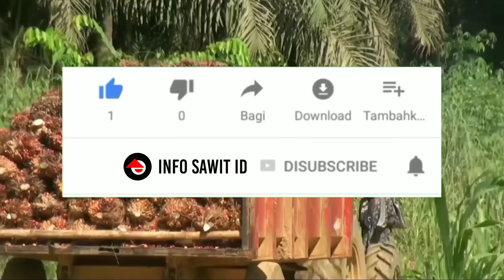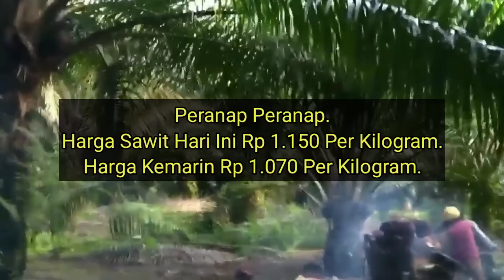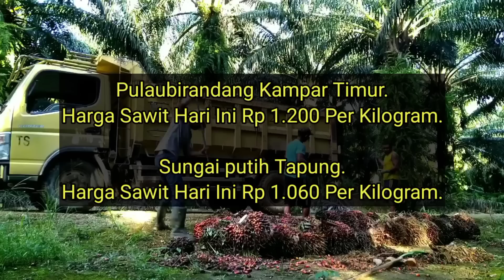Harga Di Pabrik Naik 12 Juli 2022 - Info Harga Sawit Riau Hari Ini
Berikut Ini Adalah Update Harga Sawit Terbaru Hari Ini Berdasarkan Harga Pembelian Pabrik, dimana banyak mengalami perubahan harga Di Beberapa Daerah Di Provinsi Riau.

Update Harga TBS sawit hari ini di riau merupakan Harga Sawit terbaru Selasa jam 10 Pagi 12 Juli 2022.
Disini Saya Tidak Memberikan Informasi Nama Pabriknya, Hanya Menginformasikan Nama Daerahnya Karena Hal Privasi.

Sungai Akar Batang Gansal.
Harga Sawit Hari ini Rp 1.055 Per Kilogram.
Harga Kemarin Rp 1.050 Per Kilogram.

Kerintang kemuning.
Harga Sawit Hari ini Rp 980 Per Kilogram.
Harga Kemarin Rp 940 Per Kilogram.

Petalongan Keritang.
Harga Sawit Hari Ini Rp 870 Per Kilogram.
Harga Kemarin Rp 820 Per Kilogram.

Harga Kemarin Rp 1.120 Per Kilogram.

Peranap Peranap.
Harga Sawit Hari Ini Rp 1.150 Per Kilogram.
Harga Kemarin Rp 1.070 Per Kilogram.

Harga Kemarin Rp 1.190 Per Kilogram.

Kerinci Kanan Kerinci Kanan.
Harga Sawit Hari Ini Rp 1.170 Per Kilogram.
Harga Kemarin Rp 1.090 Per Kilogram.

Pantaicermin Tapung.
Harga Sawit hari ini Rp 1.250 Per Kilogram.
Harga Kemarin Rp 1.210 Per Kilogram.

Adapun yang tidak mengalami perubahan harga adalah sebagai berikut.

Kiyap Jaya Bandar Seikijang.

Sungai putih Tapung.

Pesaguan Pangkalan Lesung.